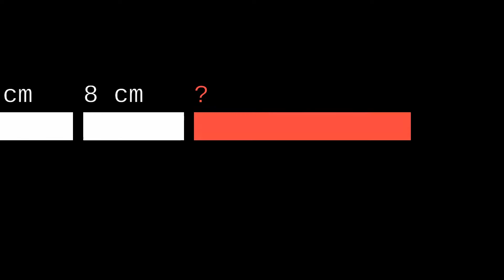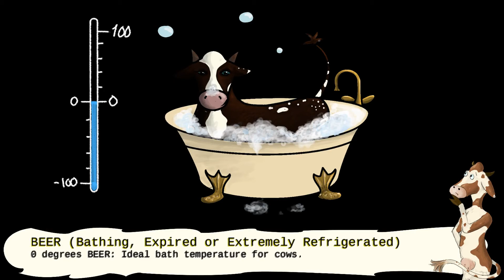Kvasigen Metric System - Kvasigen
3rd place in pc demo compo at Solskogen 2013

Credits:
gfx: Fuglemat
code: eladamri